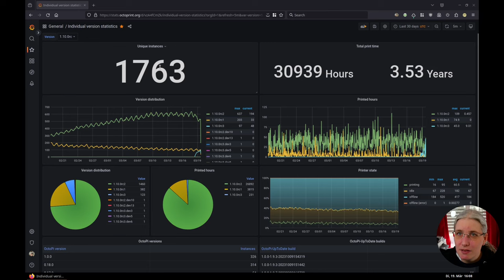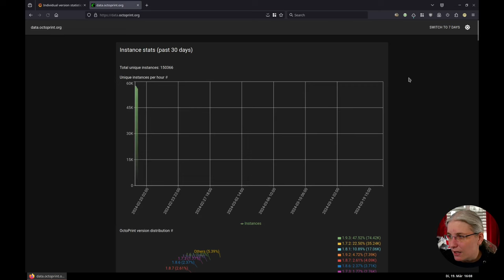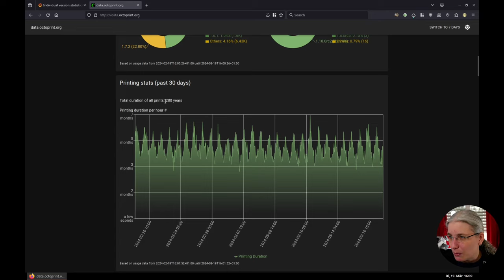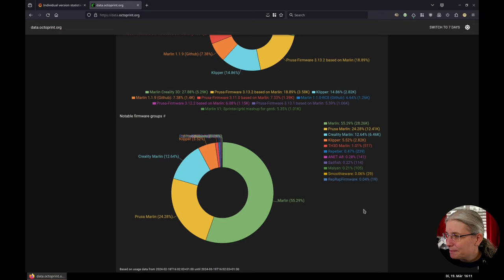OctoPrint on Air #56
The 56th episode of a regular dev log about all things OctoPrint.

If you want early access to these devlogs or attend future q&a live streams, consider becoming a Patron on Patreon and selecting one of the corresponding perks - that will also help me with continuing to work on OctoPrint full time, which I love doing!

00:00:00 Introduction
00:01:15 What have I been up to?
00:19:08 What are the next steps?
00:22:53 A quick look at the stats
00:27:53 Wrap up